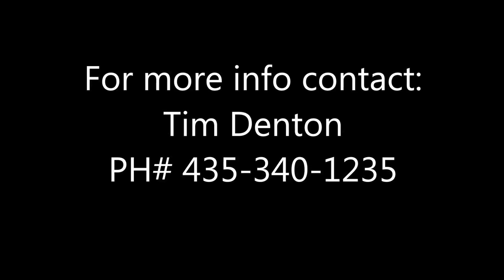Stylish Lil Rey 2011 Sorrel Mare by Dual Rey in training with Tim Denton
Cutting Horse For sale
STYLISH LIL REY - 4 YO mare in training with Tim Denton
Sire: Dual Rey
Dam: Stylish Sage